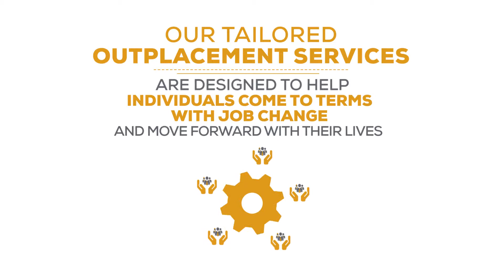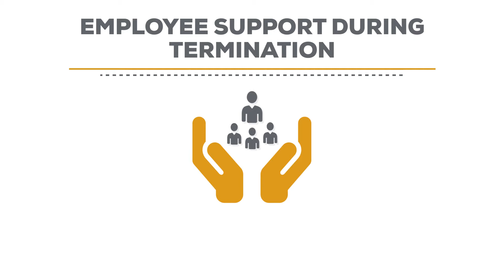Agilec Outplacement Services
Is your organization experiencing budget-cuts, layoffs, and/or terminations?

We can help support employers and departing employees with:
- On-site termination assistance
- Career transition services
- Redeployment supports
- Direct referrals to government-funded and community programs and services

Agilec also provides support for remaining employees.